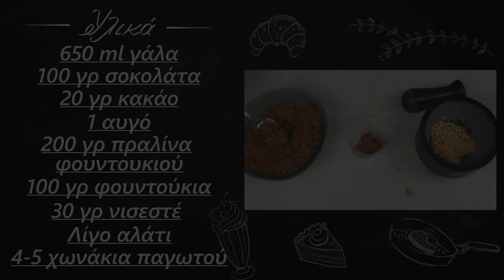Γρήγορο & εύκολο Ferrero Rocher | Foodaholics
Γρήγορο & εύκολο γλυκό ferrero rocher | Grhgoro & eukolo gluko ferrero rocher | Foodaholics

Συστατικά:

 650 ml γάλα
 100 γρ σοκολάτα
 20 γρ κακάο
 1 αυγό
 200 γρ πραλίνα φουντουκιού
 100 γρ φουντούκια
 30 γρ νισεστέ
 Λίγο αλάτι
 4-5 χωνάκια παγωτού

650 ml of milk
  100 g of chocolate
  20 g of cocoa
  1 egg
  200 g of hazelnut praline
  100 g of hazelnuts
  30 g corn flour
  A little salt
  4-5 ice cream cones